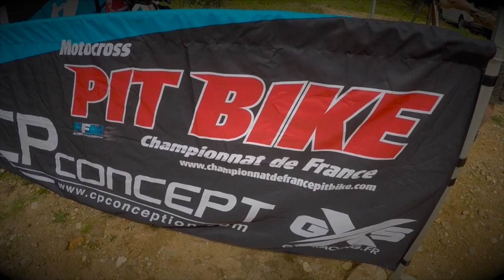CHAMPIONNAT DE FRANCE PIT BIKE 2015 pré-saison itv Kevin LIamas